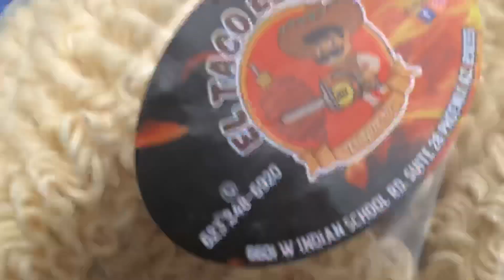Sabrosa birria ramen enviada desde taco loco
Lencho4x4